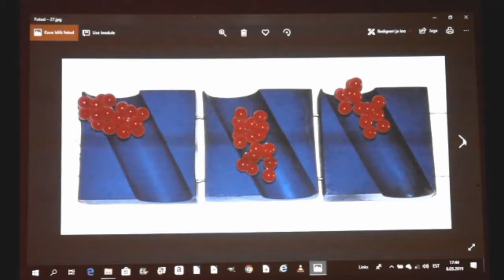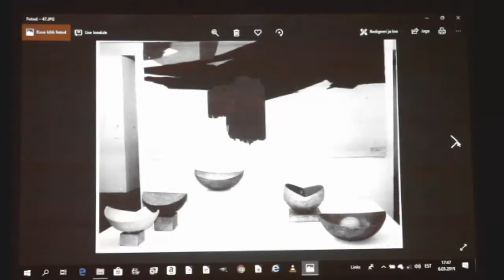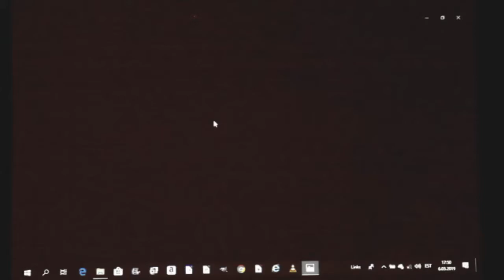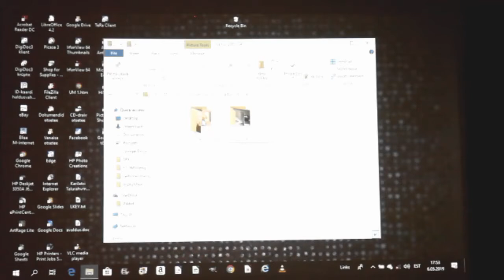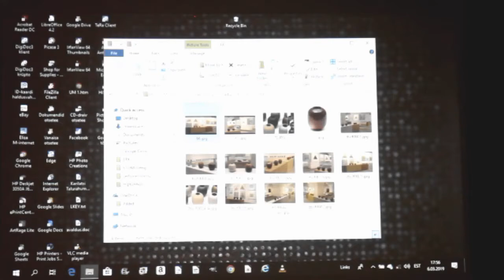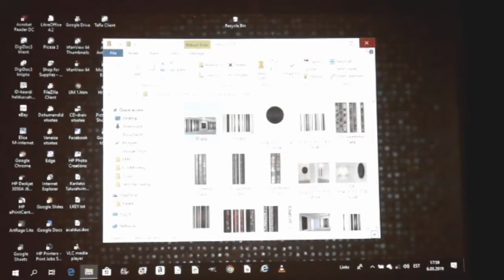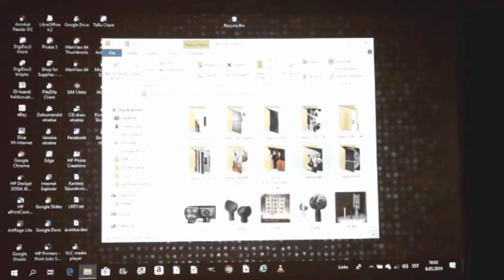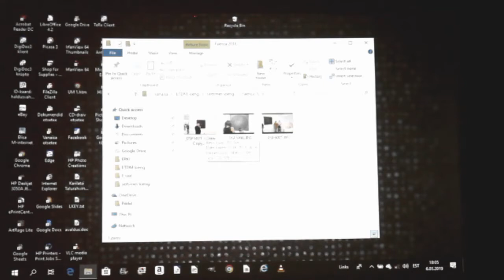video ETDMis autoritund keraamik Leo Rohliniga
Leo Rohliniga vestleb Airi Ligi.
Eesti Tarbekunsti- ja Disainimuuseum